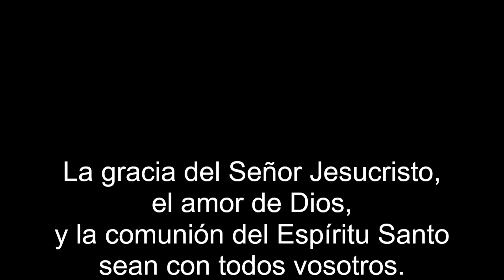“Entendiendo la vida Cristiana” Principios de la salvacion